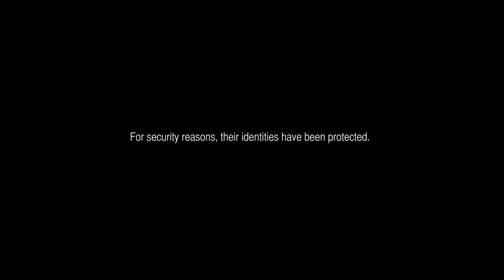Medal of Honor: Warfighter SEAL Team 6 Combat Training Series Ep 6: Driving Tactics Trailer (HD)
Combat driving is a critical skill in urban environments. Ambushes happen at a moment's notice. Being able to instantaneously flip that switch from normal to full on and tactfully using your vehicle as your weapon can help you live to fight another day.